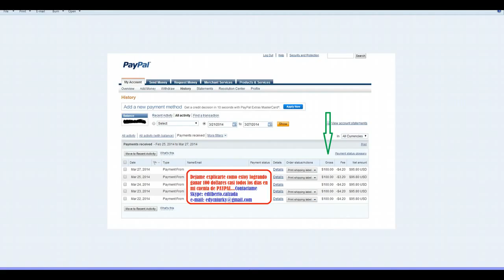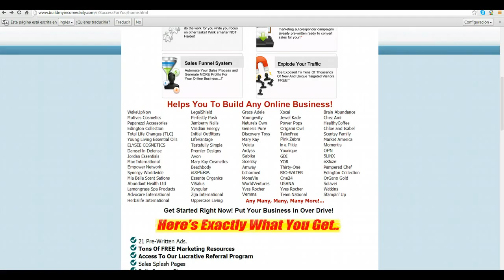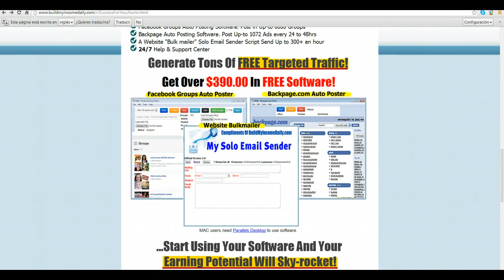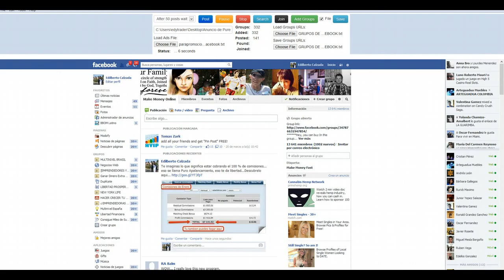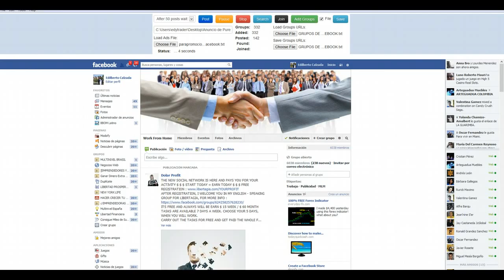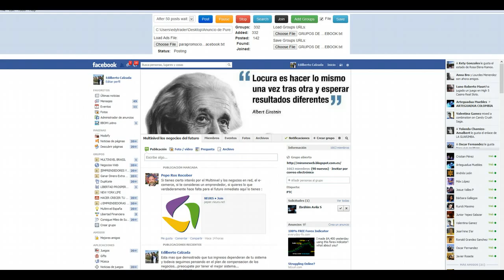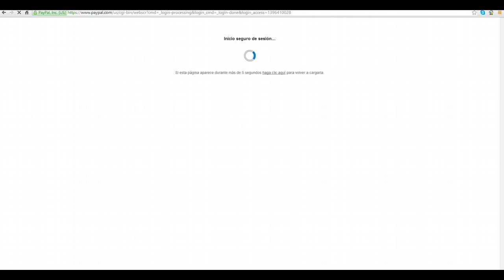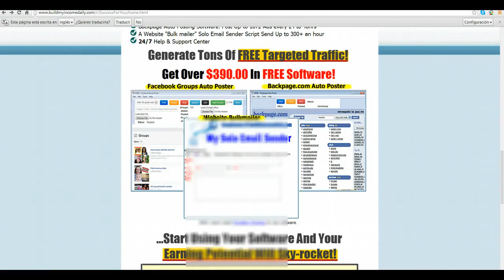Build My Income Daily en Español